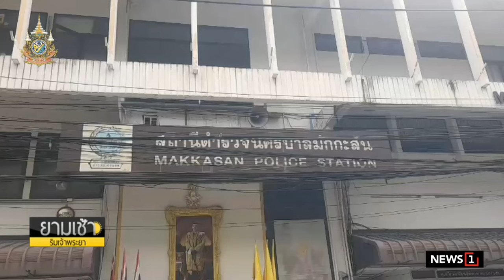ศาลฎีกาฯ ยืนจำคุก 9 เดือนไม่รอลงอาญา "อดีต สส.ภูมิใจไทย" เสียบบัตรแทนกันในสภาฯ ปี 63